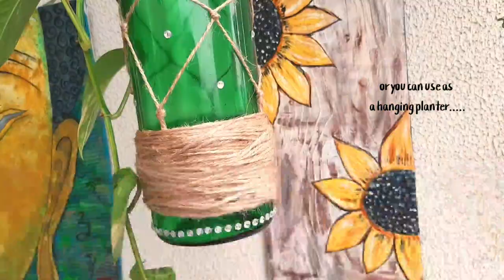Bottle Lamp l Bottle Art l Bottle craft l Altered Bottle l Bottle Decoration Idea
Happy Crafting 💞

👉Colours

▪️Fevicryl Acrylic colors Pearl Metallic Kit
▪️Fevicryl Acrylic colors
▪️3D outliner
▪️Oil Colours
▪️Camel Fabrica Acrylic Metallic Color

👉All types of Varnish

▪️Itsy Bitsy Decor Varnish
▪️Spray Varnish

👉Clay

▪️Fevicryl Mouldit Clay
▪️Creations Air Dry clay

👉Clay Modelling Tools

▪️Clay modelling tools
▪️clay sculpting tools
▪️Dotting Stainless Steel Ball Tools

👉Silicon Mold

▪️Silicon Mold
▪️Silicon mould from itsy bitsy

👉Lights for bottle decor

▪️Fairy Light
▪️Battery Operated Fairy Lights
▪️Bottle Cork lights
▪️String Lights

👉Brushes

▪️Flat brushes
▪️Round Brushes
▪️Knife for Painting

▪️Apsara Glass Marking Pencils